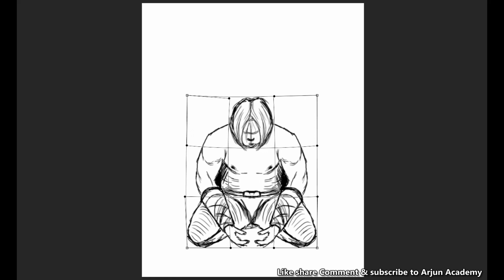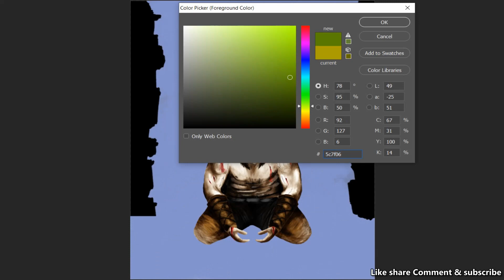Concept art Tutorial | Photoshop Painting | Speed painting | Digital art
This video describes the process of painting a realistic scene using modified Photoshop brushes to capture the grit and paint a war hero. The techniques used here are useful for developing concept art for Films and Video Games.

And comments down below and suggest to me what you see in my next painting or process video.